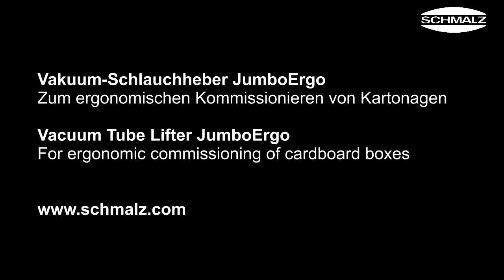Vacuum Tube Lifter JumboErgo for the Ergonomic Picking of Cardboard Boxes Schmalz